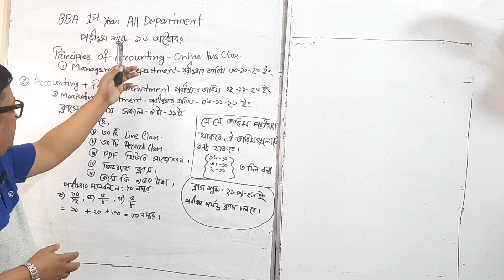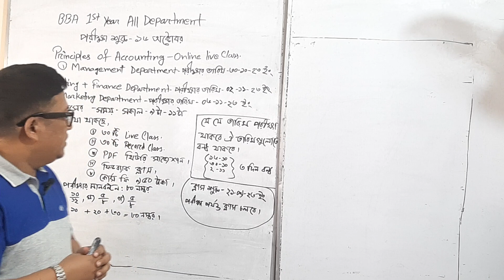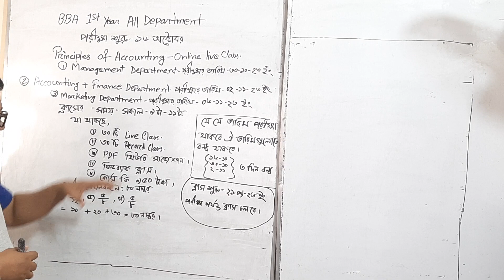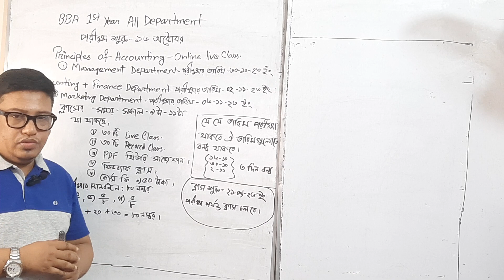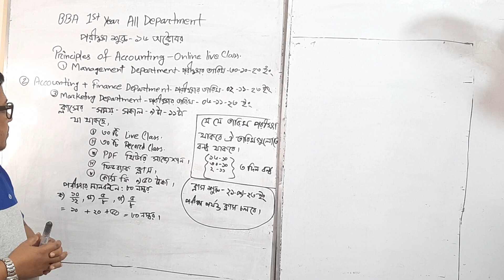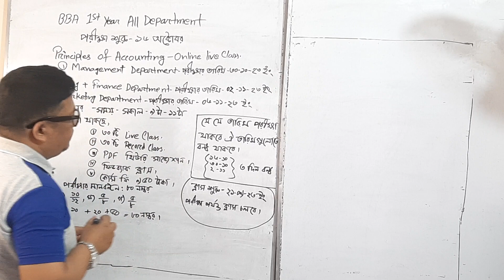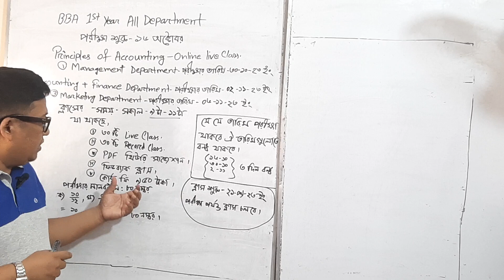BBA 1ST YEAR(ALL DEPARTMENT) ||PRINCIPLES OF ACCOUNTING ||WHATSAPP 01615